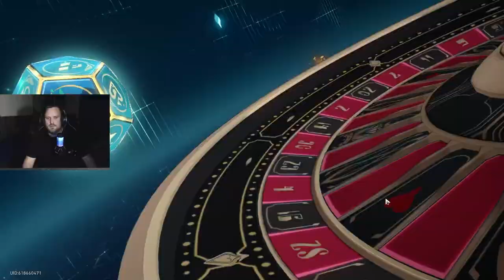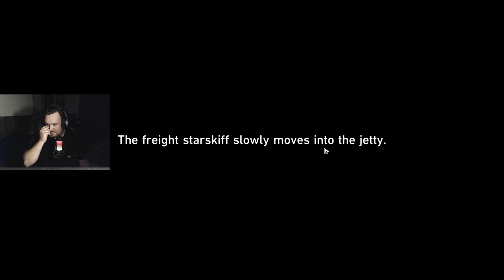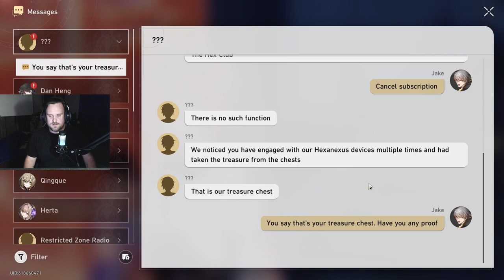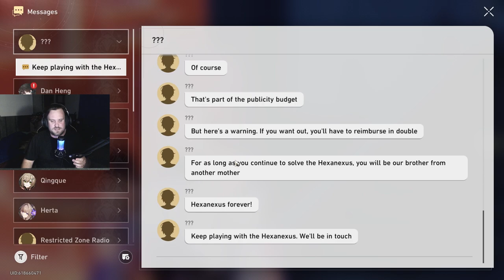KAFKA IS CRAZY! | Honkai: Star Rail - Trailblazer Story #7